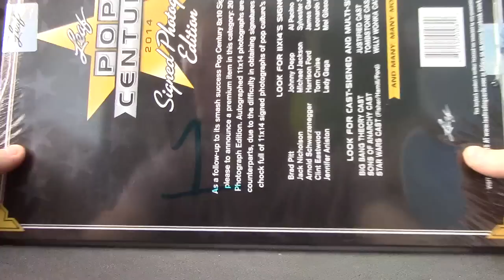Wolfmoon's 2014 Leaf Photograph 11X14 Box Break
Thanks a lot Wolf, Chris J.